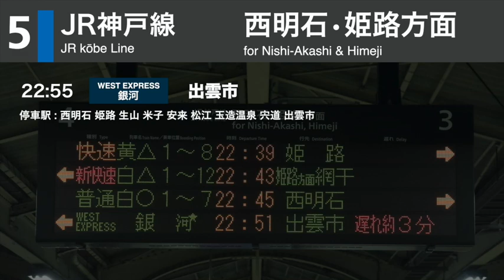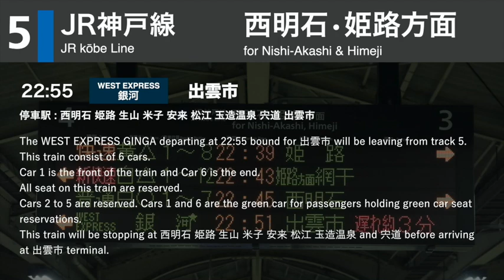[駅放送] ウエストエクスプレス銀河 出雲市行き